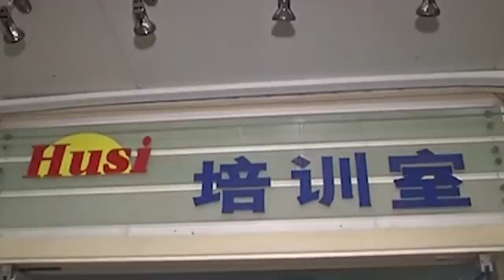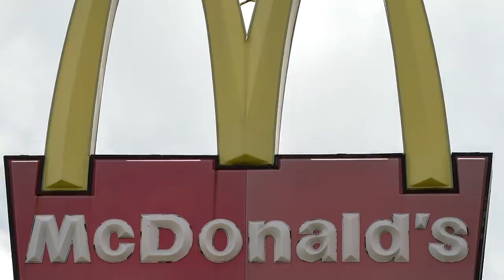Even KFC Has Had Their Fair Share Of Scandals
Any fast food chain that has been around as long as KFC is going to face its share of scandal, but the chicken restaurant seems to constantly land in controversy, whether real or fake. Some of the stories you’ve heard about KFC are flat-out lies, while others have been blown out of proportion, but there are a lot of pretty horrifying stories about the chain that are true. From the viral story about a customer being served a rat to the alleged racism of Colonel Sanders, let’s take a look at some of the worst scandals that KFC has faced over the years.

Mutant chickens | 0:00
Expired meat | 1:04
Kentucky Fried Rat? | 1:46
Racism accusations | 2:44
A little too raw | 3:41
Pamela Anderson takes aim | 4:30
Paper towel chicken | 5:33
Fecal bacteria | 6:43
Anti-antibiotic petition | 7:32
Offensive Australian commercial | 8:13
Running out of chicken | 9:08